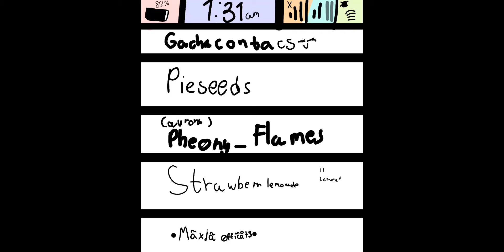Gift For •Mãxįã øffîčåł3•